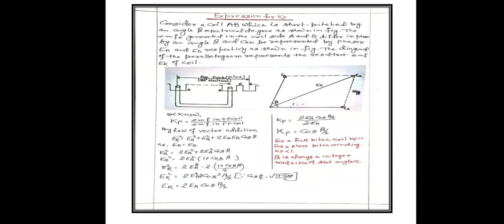Winding Factor of Alternator (Distribution Factot & Pitch Factor)| Bengali |2nd year| EEby Rahul Sir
Topic : Winding Factor of Alyernator (Distribution Factot & Pitch Factor)
Subject :  Electrical Machine-II
4th Semester Electrical Engineering Department
By Rahul Sir
Board : WBSCT & VE & SD